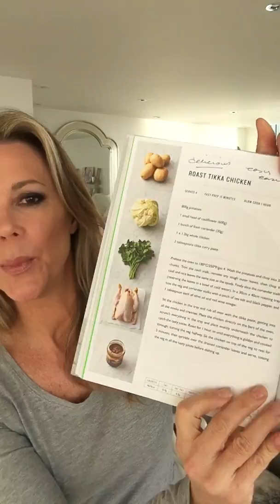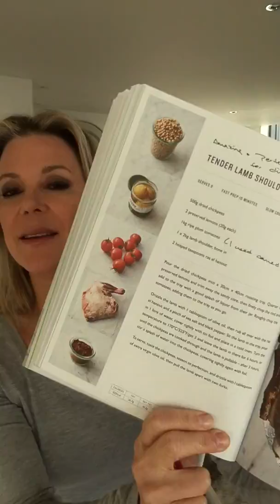Actress Approved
Introduction

Product info:

UK
Emma Hardie Moringa Cleansing balm

UK
Tata Harper Nourishing Cleansing Oil

UK
Nivea CoQ10 Firming Lotion

US
Nivea CoQ10 Firming Lotion (also available at CVS)

UK
Jamie Oliver 5 Ingredients